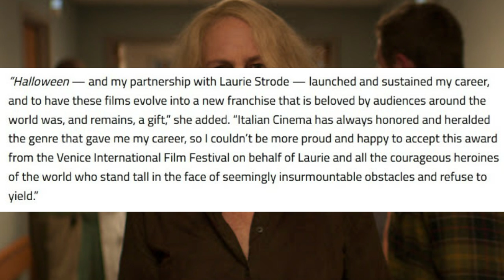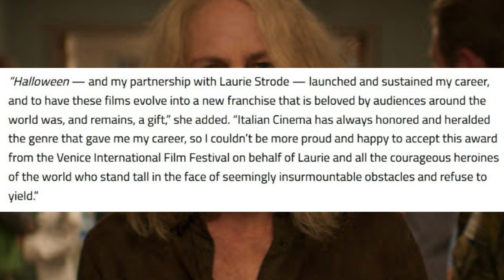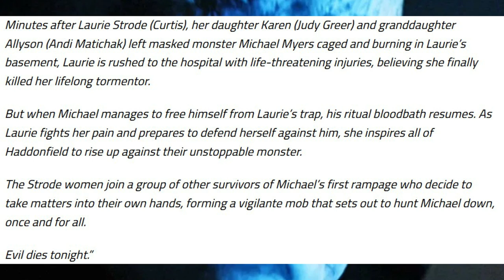Halloween Kills | World Premiere Date, Jamie Lee Award, Michael Myers House Image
Halloween Kills is getting closer and now we know when we can expect our first critical response to the film later this year before its October release. Haddonfield's troubles aren't over, as shown in the Halloween Kills trailer. Michael Myers is alive and he's coming for more, but first, he's taking a trip out of the country. Jamie Lee Curtis is getting an award and we have our first look at the Myers House that looks similar to the one from John Carpenter's classic.